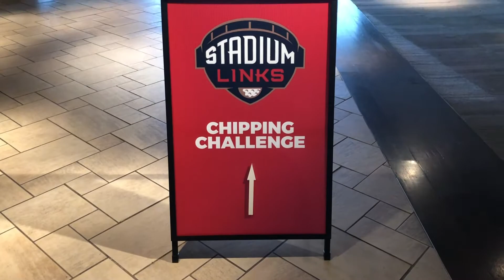Mr. Met Tees Off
Mr. Met hits the stadium links and hangs out with some fans

Category
Sports